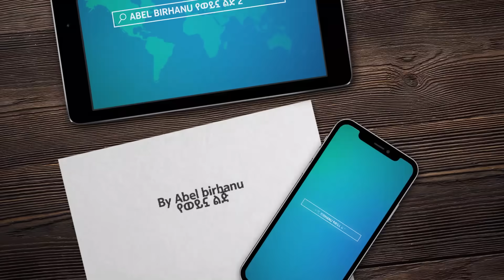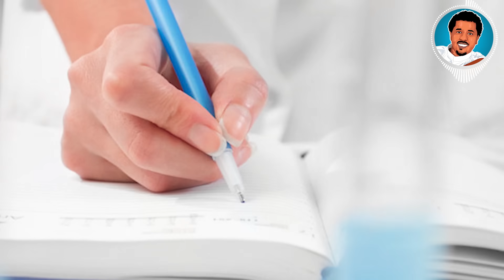የምድራችን አስፈሪው ቦታ "ቤርሙዳ" | Abel Birhanu የወይኗ ልጅ 2 | Bermuda Triangle | Ethiopia | Habesha